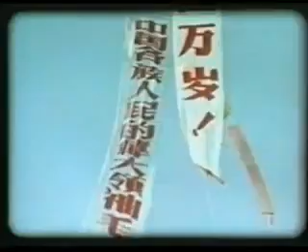Os 10 anos da Revolução Chinesa 1959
Lucas Seco, professor de história do Anglo, explica o contexto em que se deu a Revolução Chinesa e as suas principais conseqüências.

Documentário transmitido pelo GNT sobre Mao e a revolução chinesa e sua trajetória. Contém avaliações preconceituosas, inverídicas e moralistas sobre o líder comunista, mas, diante.

Vídeo sobre a Revolução Chinesa Entenda o início do socialismo na China Facebook: Instagram: Contatos do Studiu:.

Bibliografia: Pomar, W. A Revolução Chinesa. São Paulo: Editora Unesp, 2003. Pomar, W. O Enigma Chinês: Capitalismo ou Socialismo. São Paulo: Editora Alfa-Omega, 1987. Mao Junior, J.,.